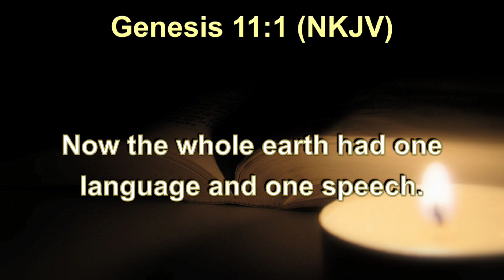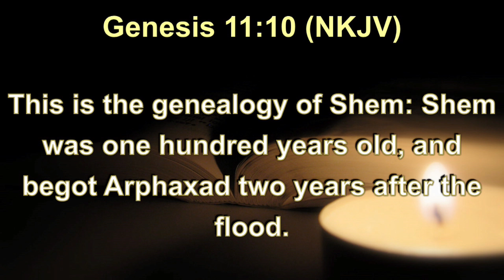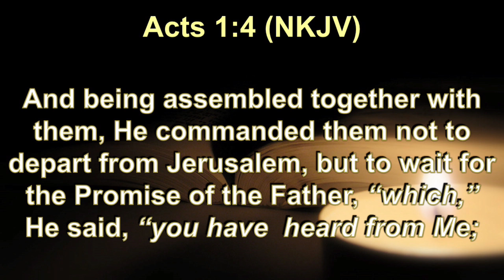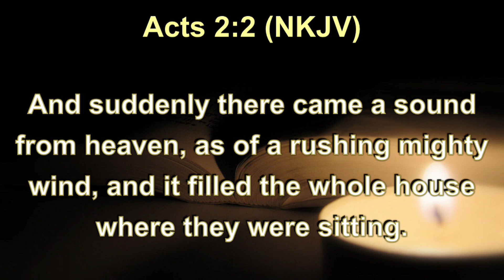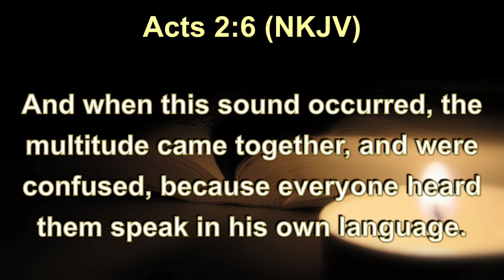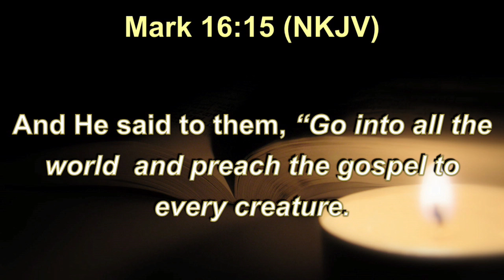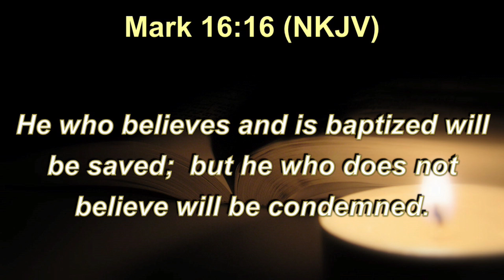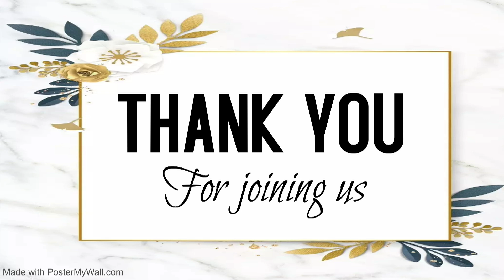GS (GIS): THE GOSPEL IN THE TOWER OF BABEL (STORY) | WITH PHRONESIS JOSHUA | 23/06/2024